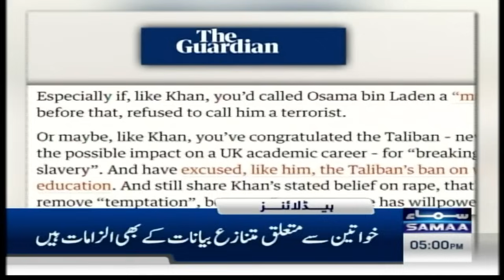Samaa News Headlines 05 PM | Good Bye PTI | The Guardian Article | 01 Sep 2024 | SAMAA TV